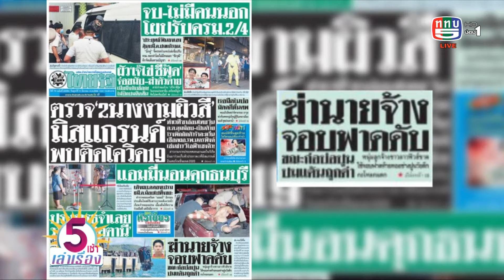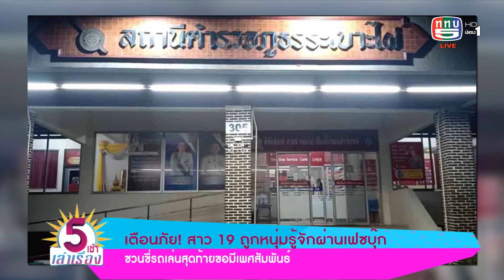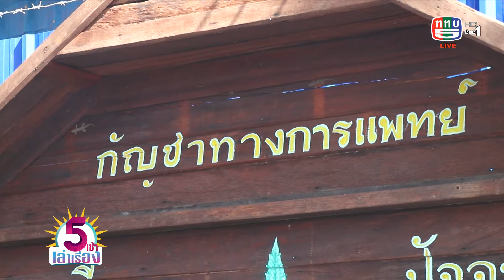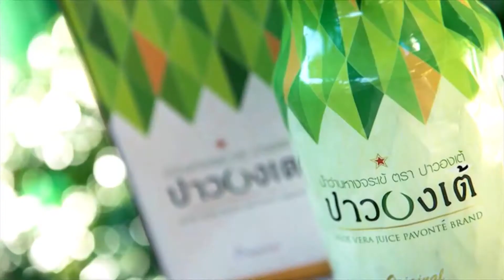รายการ 5 เช้าเล่าเรื่อง 5-3-64